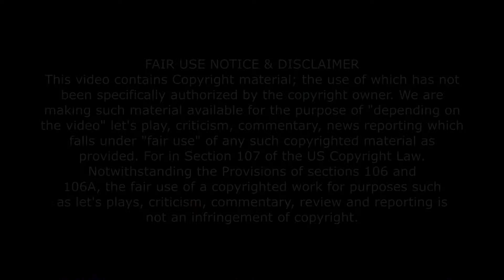Watching GOTHAM Season 1 Episode 18 Everyone Has A Cobblepot | Novakast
•Other Members of Novakast: (Channel & Social Media Links)
    - MJ: Professor_MJ [Twitch]; ProfessorMJ_ [Twitter]
    - Magi: Magikarpgosplash [Twitch & YouTube]; MagikarpgoSP [Twitter]
    - Aden: Phayn [YouTube]; PhaynIngmar [Twitch]; PhaynIngmar [Twitter]
    - Sage: death the sage [YouTube]; deaththesage [Twitter]
    - Vegan: TheVeganStudent [YouTube]; VeganStudent_ [Twitter]

•Join us for our weekly podcast streams, which takes place every Friday beginning at 8:00PM [PT]!